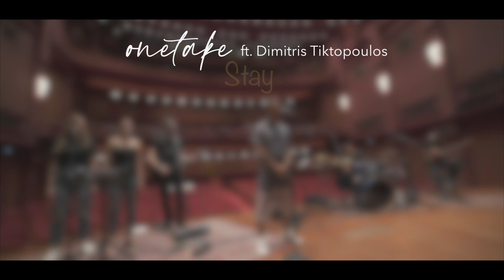"One Take" ft. Dimitris Tiktopoulos - Stay (live at Olympion Theater)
''One Take Productions'' performing "Stay" by Rihanna live at Olympion Theater, Thessaloniki.
(Video 3/10 - Olympion Live Sessions)

The absolute party experience for every event!

One Take Productions
Music, video & Photography

Musicians:
Drums - Nikos Vafeidis
Bass - Dimitris Yalamas
Keys - Tasos Matzaris
Guitar - George Fokas

Singer:
Dimitris Tiktopoulos

Backing vocalists:
Alexandra Sieti
Ioanna Kolokotroni
George Fokas

Mixed by Apostolos Papapostolou

Organization of production: Nikos Vafeidis

Video crew: Synodinos Moschidis, Dimitris Kossyvas, Giorgos Papadopoulos

We are greatful for the kindly handling of the Olympion Theater, thanks to ThesSaloniki Film Festival

Big thanks to Gig Me Up for recording our music